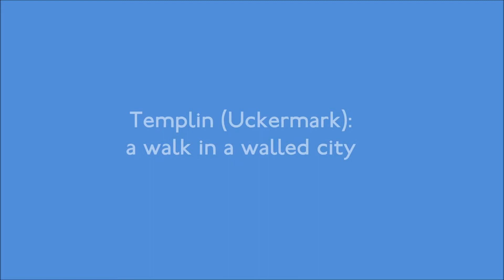Templin (Uckermark); a walk in a walled city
Templin in Brandenburg.  Sunday 4th May 2014